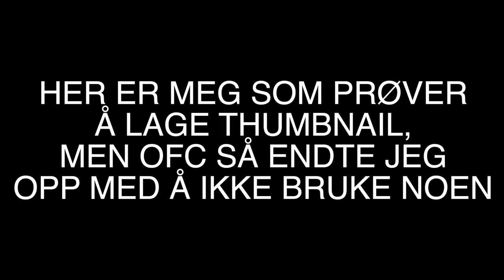Vår innkjøp (veldig lite) bikbok, carlings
sure